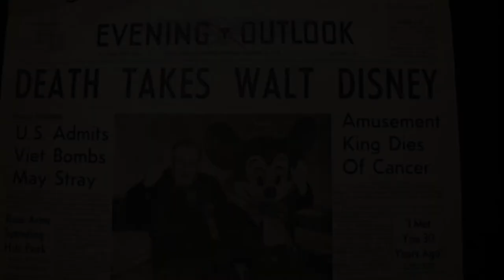Le Livre de la Jungle - Le dernier Classique de Walt ! CinéPop #16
L'un des films de mon enfance, qui renoue avec le style Disney des débuts, avec une histoire simple et des personnages attachants ! Est-il toujours aussi bon, plus de 50 ans après ?

COPYRIGHT : "Le Livre de la Jungle" appartient à Walt Disney Pictures